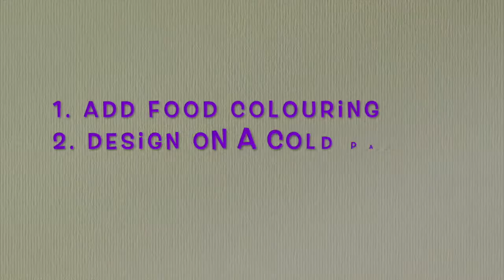High 5 Tuesday: Pancakes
It is pancake day! Join All Saints Kids for our half term, High 5 series as we learn about Shrove Tuesday and get ready for Lent.